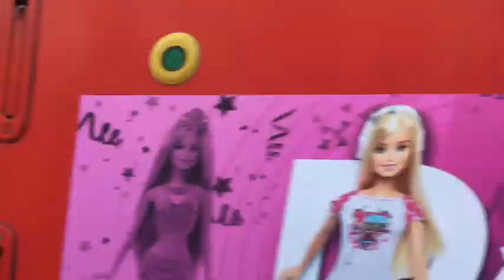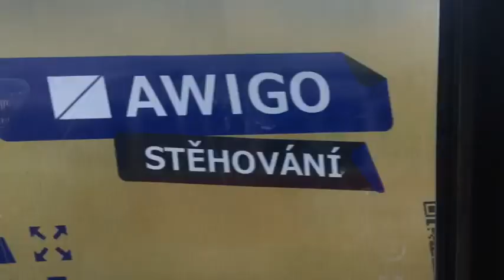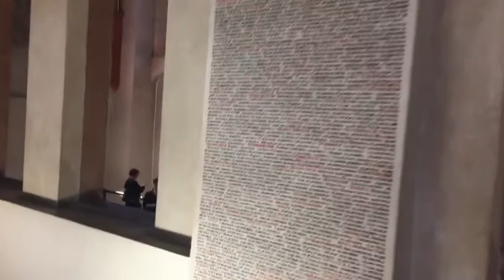PRAG VLOG #2 - Bus & Bootstour - ZU VIELE TRAMS | bubbles